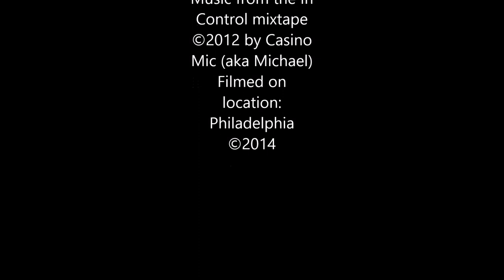Click Go Review, Episode 3 Shank's Original Pier 40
Please read the blog!